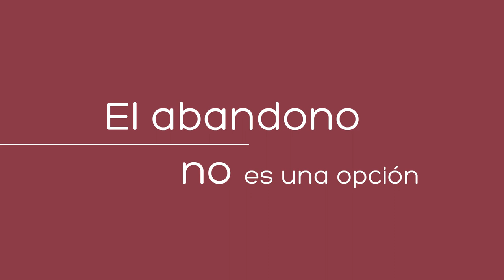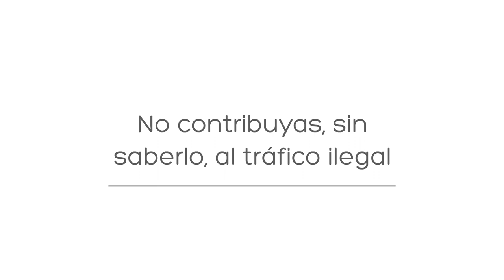Eres Responsable: Campaña Tenencia Responsable de Animales Domésticos